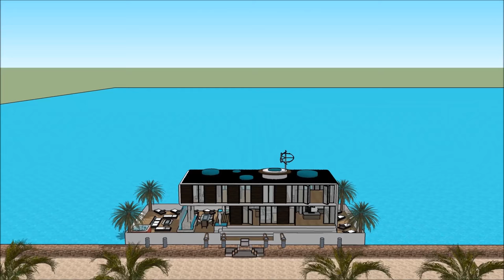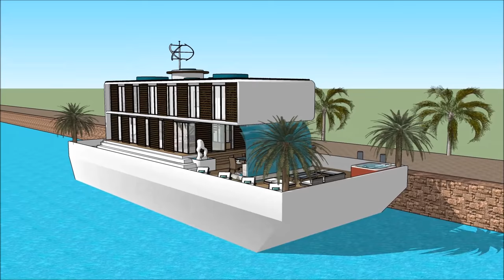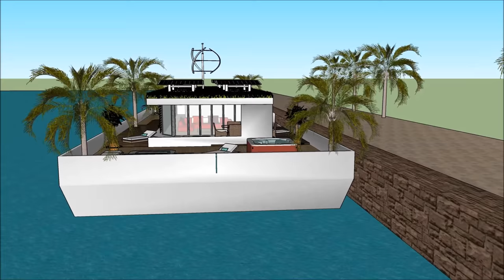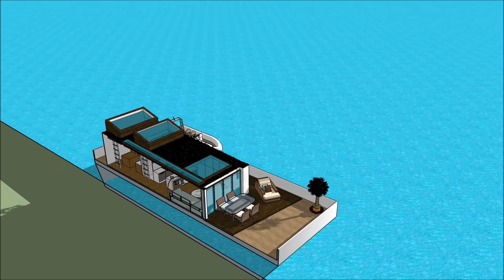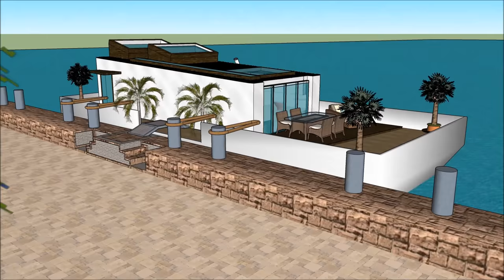Πλωτή Αρχιτεκτονική στην Ολλανδία Ελλάδα Αθήνα Άμστερνταμ Daydream Πλωτό σπίτι σπίτι βάρκα σκάφος αν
Το Πλωτή Αρχιτεκτονική στην Ολλανδία Ελλάδα Αθήνα Άμστερνταμ Daydream Πλωτό σπίτι σπίτι βάρκα σκάφος αν house γίνεται για να διατηρήσει την ποιότητα ζωής:

Το Πλωτή Αρχιτεκτονική στην Ολλανδία Ελλάδα Αθήνα Άμστερνταμ Daydream Πλωτό σπίτι σπίτι βάρκα σκάφος αν περιλαμβάνει ένα σκάφος σπιτιού Extravagant Barge Design έτοιμο για τον εξωφρενικό χρήστη να νοικιάσει τη βάρκα House barge

Το Πλωτή Αρχιτεκτονική στην Ολλανδία Ελλάδα Αθήνα Άμστερνταμ Daydream Πλωτό σπίτι σπίτι βάρκα σκάφος αν έχει σχέδια τριών επιπέδων με υπόγειο κάτω από αυτό, τα οποία αποτελούνται από όλες τις εγκαταστάσεις που χρειάζονται για τον ενοικιαστή. Το σκάφος Barge House διαθέτει ένα μοναδικό σύγχρονο σύγχρονο ντιζάιν με μοναδικά αρχιτεκτονικά χαρακτηριστικά. Έχει δικό του σαλόνι με υπέροχη θέα στον κόλπο.